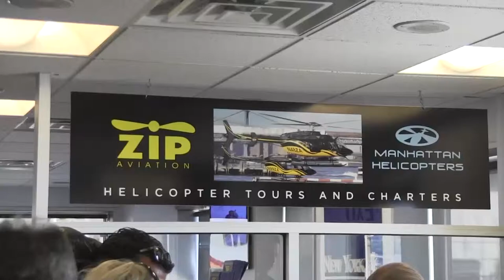10 26 14 6 MOODY MH 1